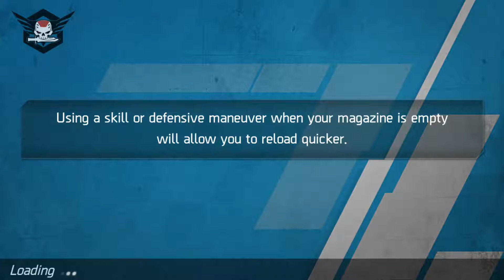[GIGANTIC X][ACTION SQUARE][Rhea] BEGINNER #8. Orisha: Night Strike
Gigantic X is a fast-paced and responsive top-down sci-fi shooter with a strong focus on action gameplay.
Earn your spurs as a space-faring mercenary by clearing habitable planets of alien parasites, battling deadly monstrous creatures, and helping defend the ever expanding frontier - zones of constant conflict and action.